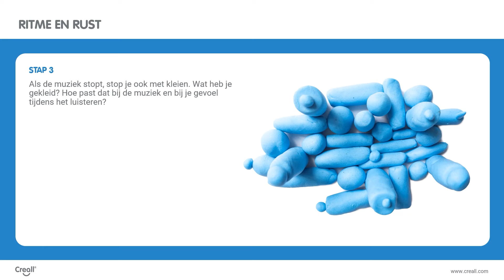Lesidee: ritme en rust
Vanaf 4 jaar | kunstzinnige oriëntatie | een eigen betekenis geven aan beluisterde muziek.